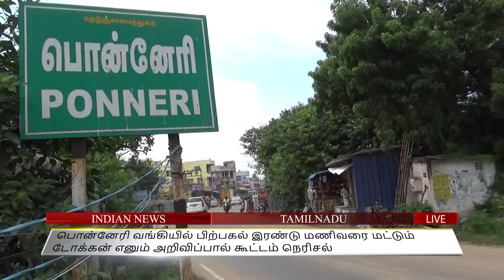பொன்னேரி வங்கியில் பிற்பகல் இரண்டு மணிவரை மட்டும் டோக்கன் எனும் அறிவிப்பால் கூட்டம் நெரிசல்.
திருவள்ளூர் மாவட்டம்,பொன்னேரி வங்கியில் பிற்பகல் இரண்டு மணிவரை மட்டும் டோக்கன் எனும் அறிவிப்பால் கூட்டம் நெரிசல்.